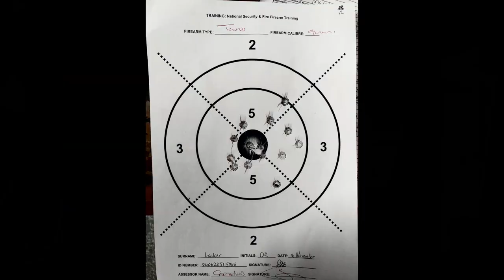The Backrooms Society LIVE TIKTOK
This is actually a test video for my new intro and outro. The video was originally a live feed on TIkTok I did a while back.